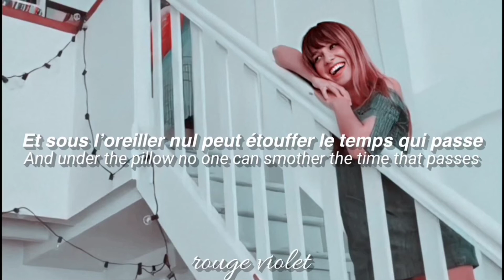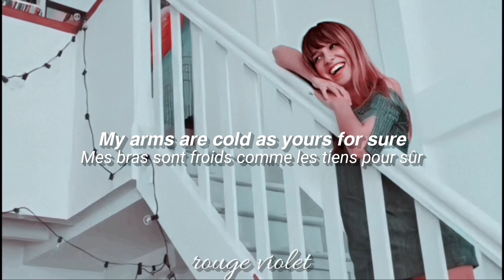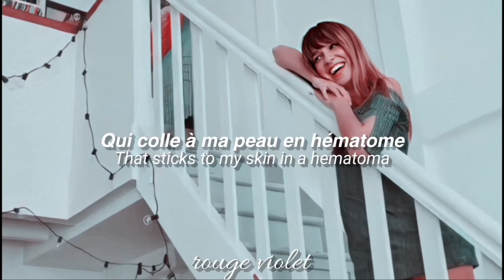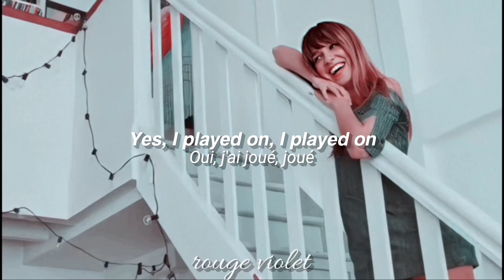Blue Sunday - Louise Verneuil - French / English Lyrics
≣ 𝐑𝐄𝐀𝐃 𝐓𝐇𝐈𝐒 ⓘ
─ Watch the video in the best quality
─ Official Lyrics from the 'Lumière Noire' CD booklet.

𓂃 ᥫ᭡ ˖ ࣪ 𝗰𝗹𝗮𝗿𝗶𝗳𝗶𝗰𝗮𝘁𝗶𝗼𝗻𝘀 ♡
─ French is a language too complex and difficult to translate, so the translation is not quite literal because some things sound meaningless in that way, so this is "an adaptation" which makes the song more understandable.
─ In case there is a mistake in the translation please leave it in the comments, I would appreciate it very much.

louise verneuil english lyrics
louise verneuil paroles
lumiere noire
the voice france
LOUISE VERNEUIL
pauline benattar